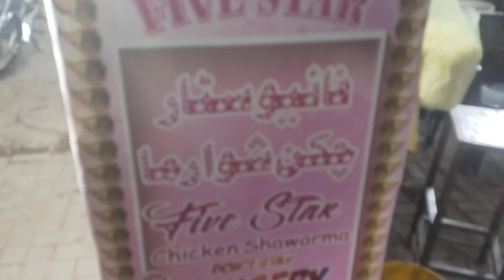funny chicken sharma ||مزیدار چکن شوارما